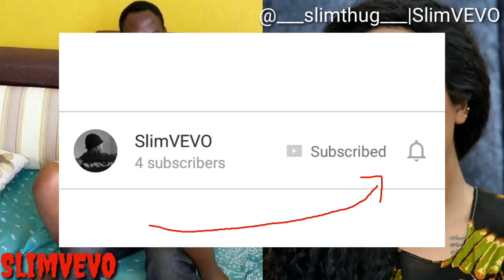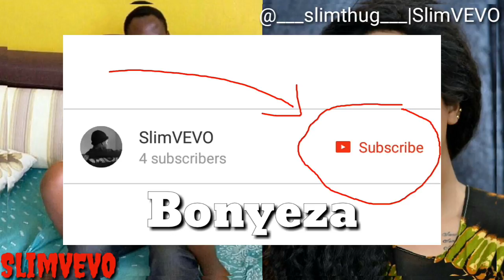Angalia sababu ya kifo cha marehemu Ndikumana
Angalia sababu ya kifo cha marehemu Ndikumana siyo kama ilivyokuwa ikisemekana mwanzo ameyasibitisha hayo Afisa Habari wa Timu aliyokuwa akiifundsha ndiku